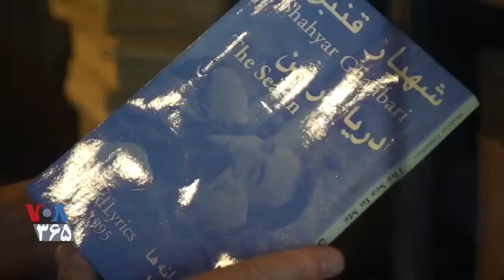Shahyar Ghanbari Norouz 1400, Childish, Koodakaneh 2000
Childish BY Shahyar Ghanbari
Poet: Shahyar Ghanbari
Composer: Esfandiar Monfared Zadeh
Arrangement: Safa Darman
Director: Sepehr Mikaeilian